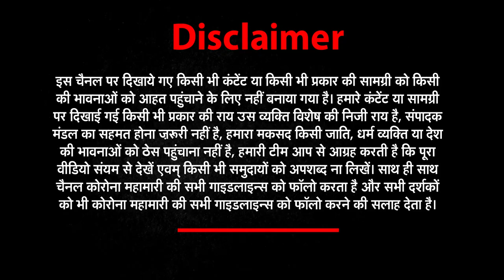भारत ने ठाना है, कोरोना को हराना है | Jan Ki Baat | News World India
About This Video ►भारत ने ठाना है, कोरोना को हराना है | Jan Ki Baat | News World India | Kajol Narayan | Parul Tyagi |